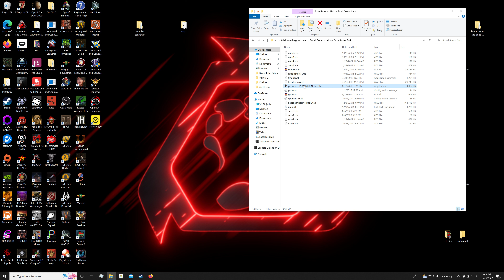Brutal Doom Hell On Earth Starter Pack (PC) bunkergamer82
DOOOOOOOOOOM!